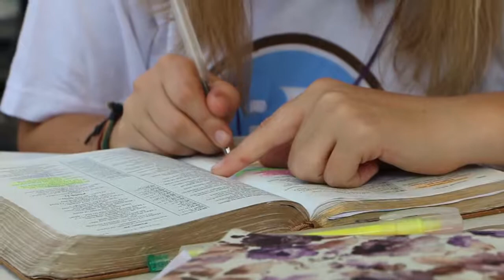Vlog#8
Now in Mersin, Turkey. Prayer walk, teaching english and waffles!